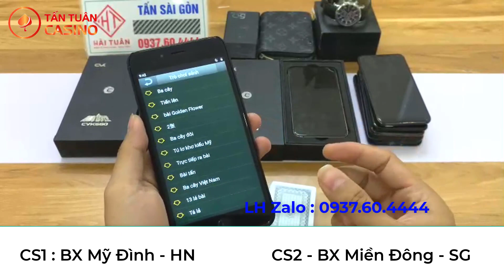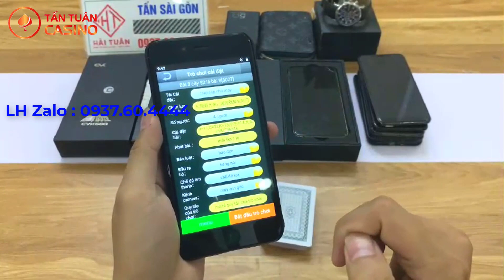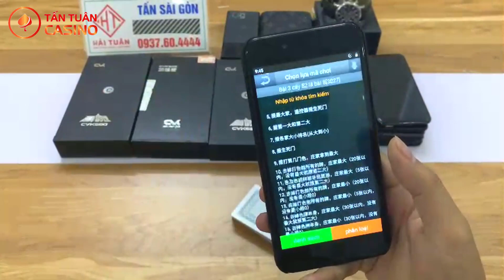Máy đánh bài bịp - đồ chơi bài bịp mới nhất - máy đánh bài CVK680 - LH: 0937604444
➤ Xóc đĩa
➤ Bài Lá
➤ Bầu Cua
➤ Tài xỉu
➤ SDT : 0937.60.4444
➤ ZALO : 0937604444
🕍 CS1: 138 Trần Bình -  Mỹ Đình - Hà Nội